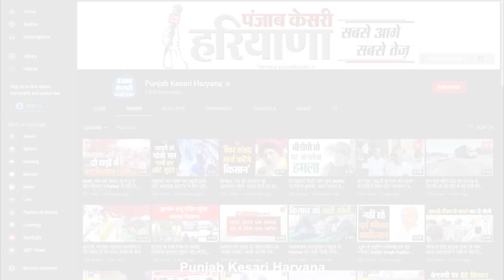Ambala में Bus चालक की हत्या के बाद बढ़ा रोष, Roadways कर्मचारियों ने किया चक्का जाम